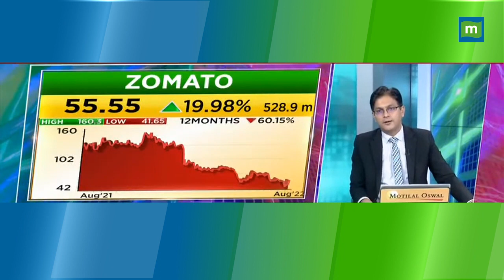Zomato के शेयर टूटे, अब आपको क्या करना चहिए?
Zomato Uber EV Block Deal के जरिए हिस्सा बेच सकता है, ऐसे में Ashish Verma से जानें यहां क्या करना रहेगा सही?